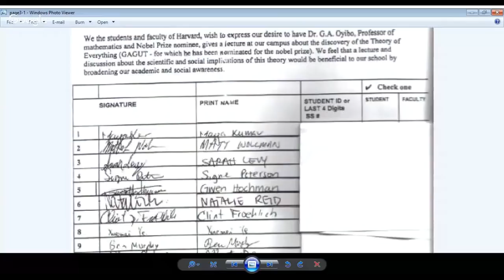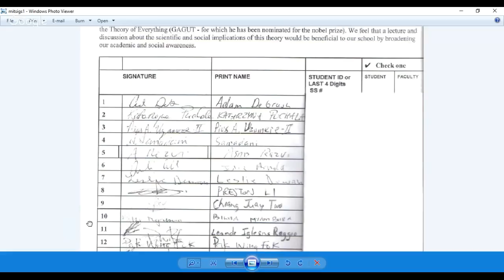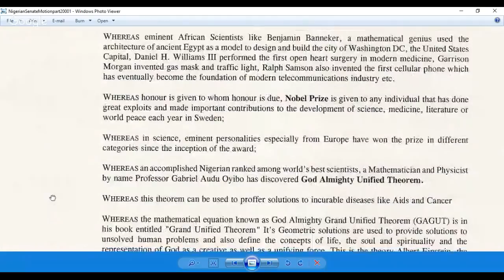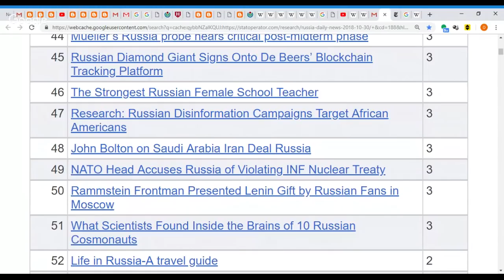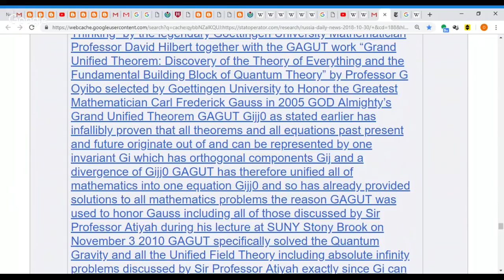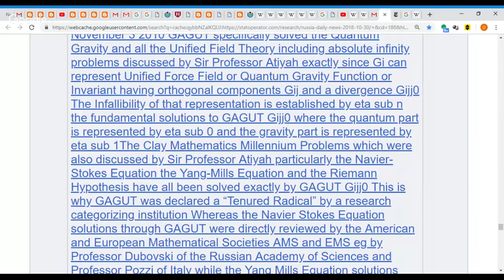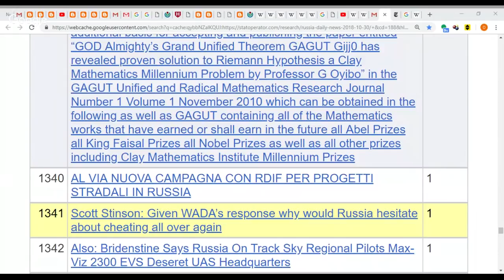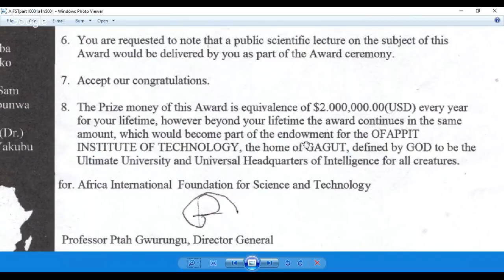GAGUT CHANGES THE WORLD AND WINS RIEMANN HYPOTHESIS PRIZE WITH PROF. ATIYAH'S CLAIM PROVEN WRONG H11